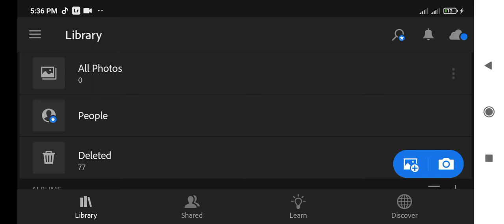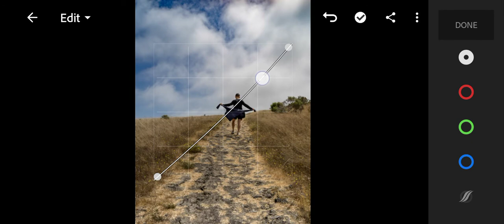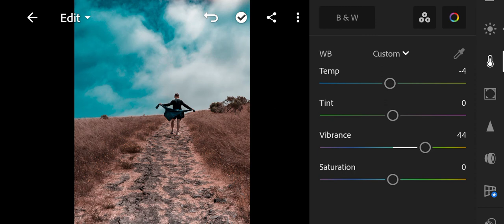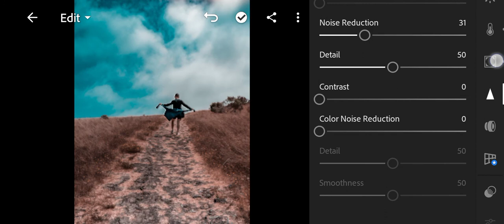Brown C Grading Photo Edit Tutorial